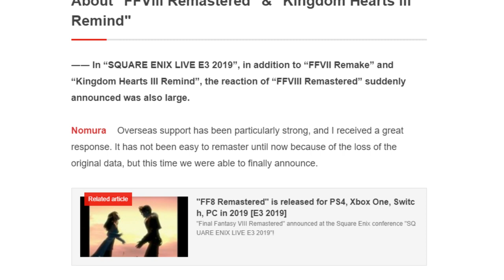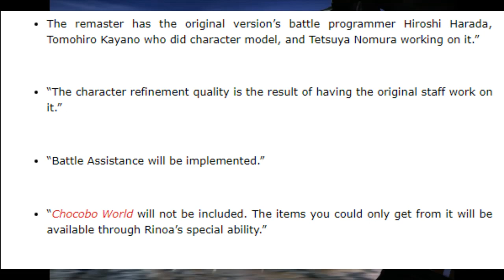FINAL FANTASY VIII Remastered NEW GAMEPLAY FEATURES!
Final Fantasy VIII never needed a remake in my opinion just a remaster, so this is great news to me! Loving the new additions to the gameplay! Hope you guys are just as excited as I am!